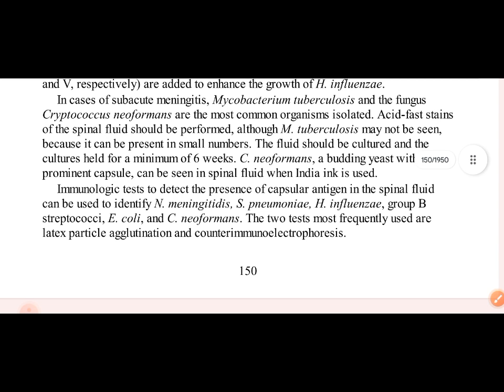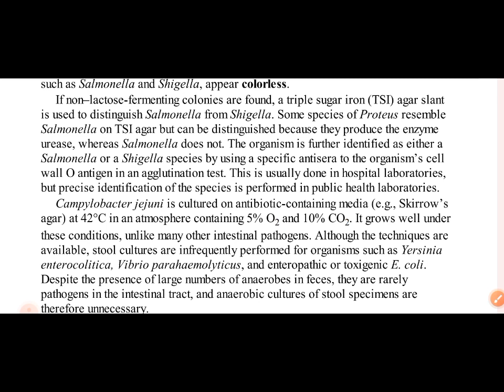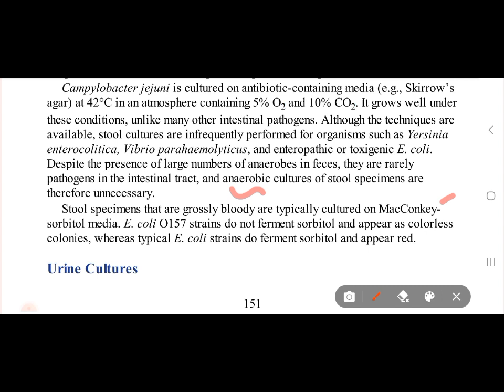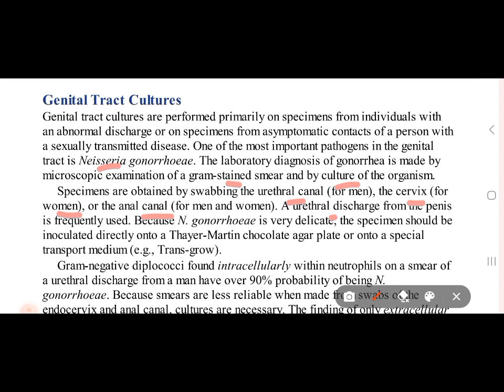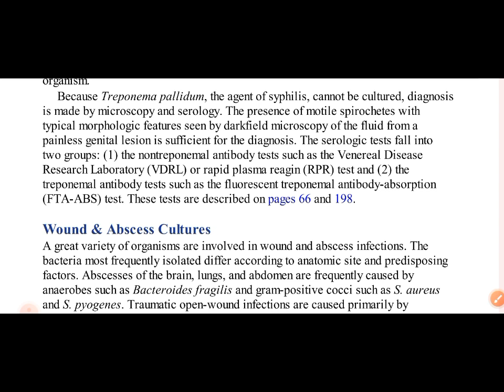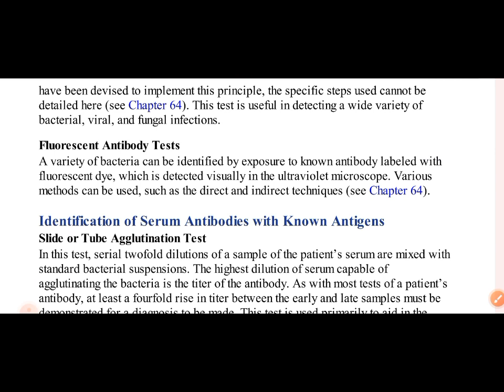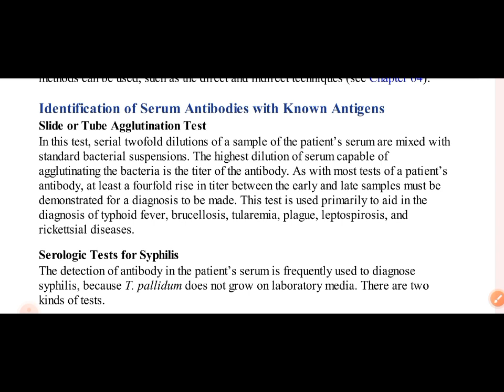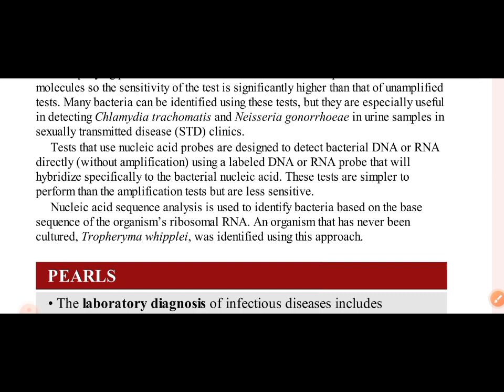CULTURES IN BACTERIO LEVINSON MICROBIOLOGY CHAPTER 9